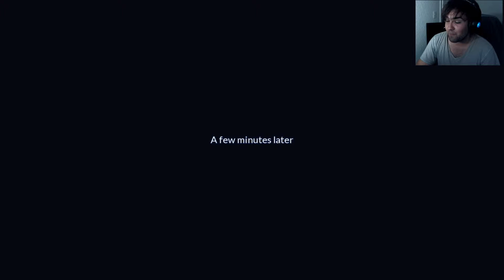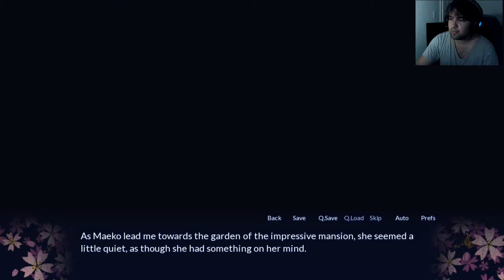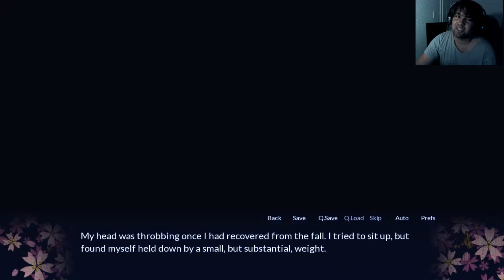MARRIAGE TALK |Part 4| Sakura Spirit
These girls are just so much fun to be around

If there are any games you would like me to play, tell me down below!